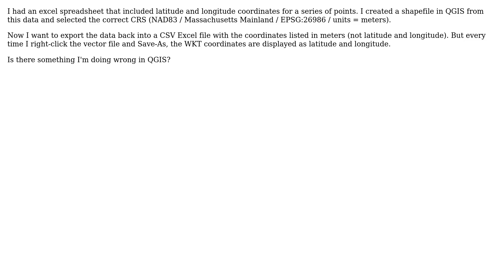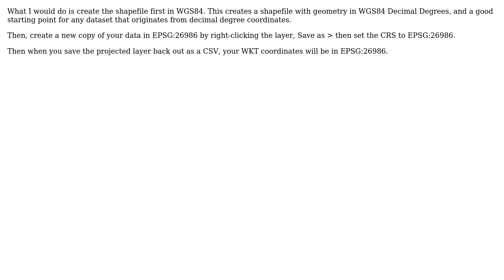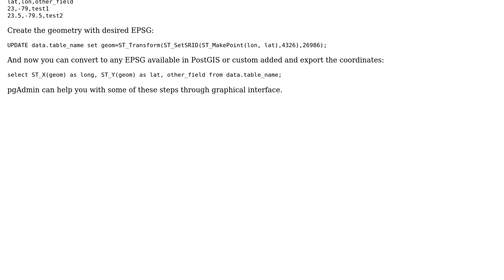GIS: How to convert latitude and longitude to x y coordinates (in meters)? (2 Solutions!!)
GIS: How to convert latitude and longitude to x y coordinates (in meters)?

With thanks & praise to God, and with thanks to the many people who have made this project possible! | Content (except music & images) licensed under CC BY-SA | Music | Images & others | With thanks to user PolyGeo user DPSSpatial_BoycottingGISSE user Dejan Stojanovic user csft306 and the Stack Exchange Network Trademarks are property of their respective owners. You are responsible for your own actions.